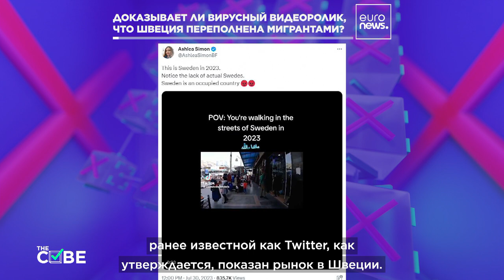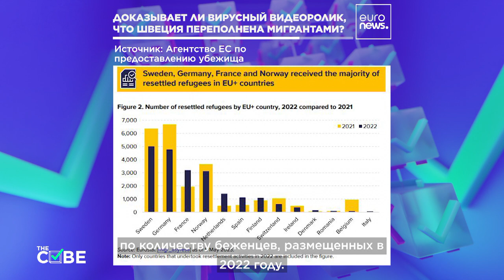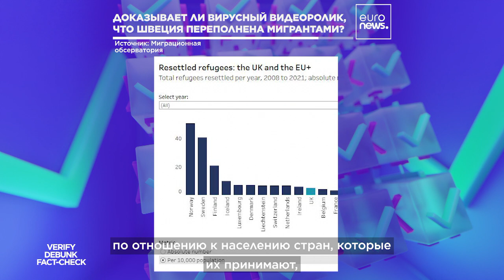Швецию выдали за Сирию: действительно ли эта страна ЕС наводнена мигрантами?